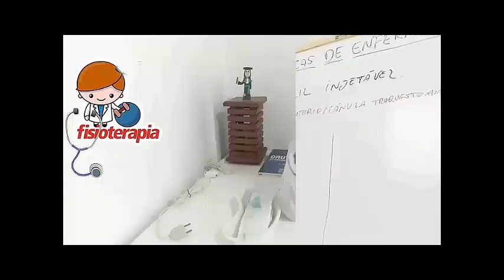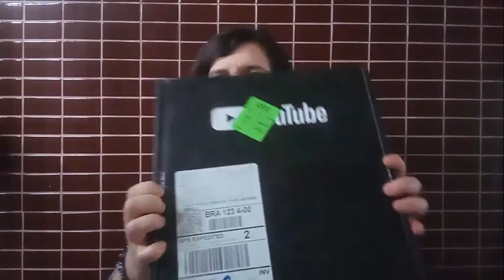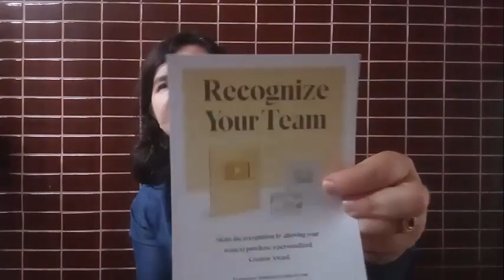Ganhei a placa prata do YouTube- -100K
Olá pessoal! Chegou minha placa do YouTube, estou muito feliz e venho aqui compartilhar minha alegria com vocês,o canal completou 100mil inscritos e recebi o premio que é a placa de prata.